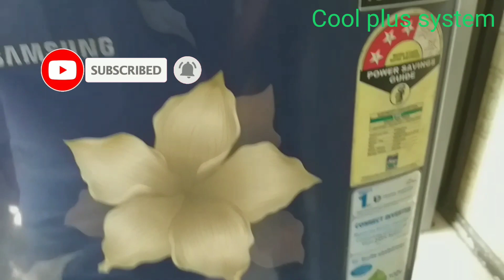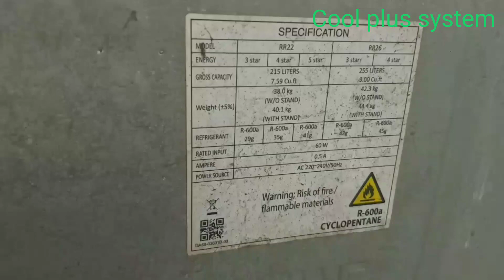Inverter single door refrigerator 3 time blinking error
Hi

welcome to my youtube chennal | Cool plus system |

dosto aj ki is video me maine aapko inverter single door fridge ke 3 time light blinking error ke bare me bataya hai | jo ki 3 time light blinking hone pe kon sa part ko chenge kare bilkul aashan tarike se| jo bhai is line me hai unko ye video kafi helthe full hoga |

youre Qourise...

inverter single door refrigerator 3 time blinking error in hindi
single door inverter refrigerator 3 time blinking error
inverter refrigerator 3 time blinking
inverter refrigerator 3 time blinking error